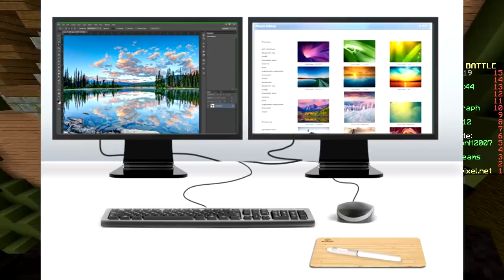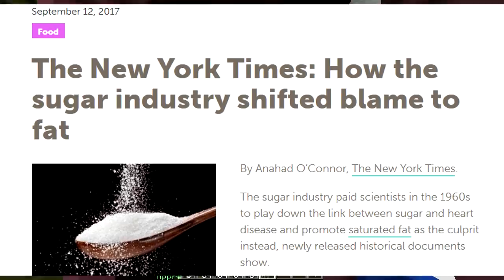LEGENDARY FOUNTAIN (Minecraft Build Battle)